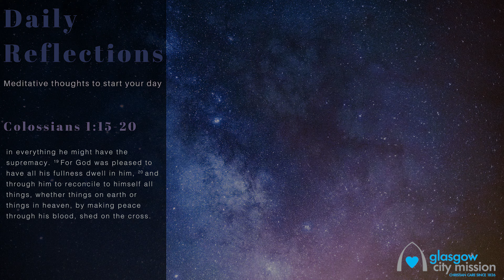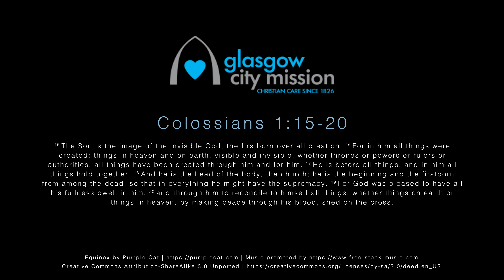Daily Reflection: Tuesday 30th November 2021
Over the next few weeks, we are looking forward to the coming of Jesus Christ. The marvel that God took on flesh in the person of Jesus. Take some time out in this busy season to reflect on this life changing truth.